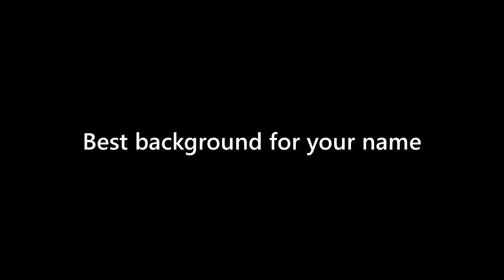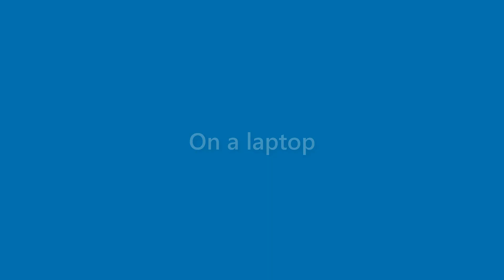Billie Stout - appearance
Name Look - Billie Stout - appearance. In this video we present "Billie Stout" name look and feel in various scenarios.
This video will cover:
How does "Billie Stout" look as a personal letterhead?
How does "Billie Stout" look on a business card?
How does "Billie Stout" look on a computer/laptop screen?
How does "Billie Stout" look with different background colors?
How does "Billie Stout" look with various fonts?